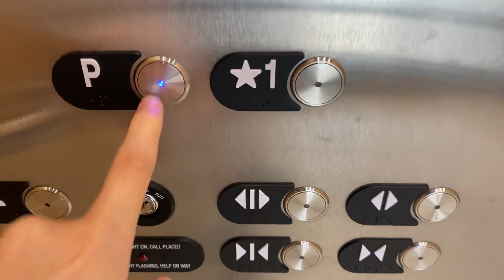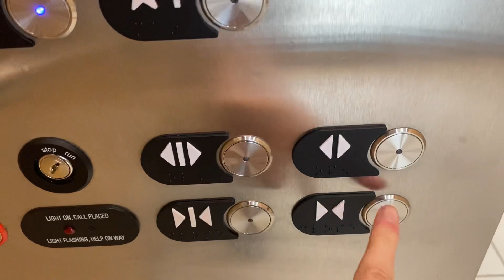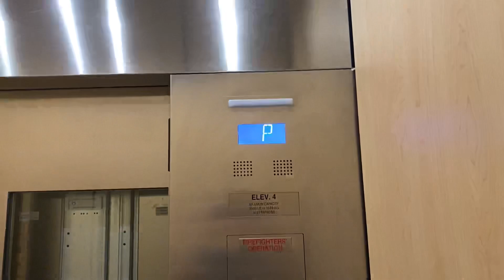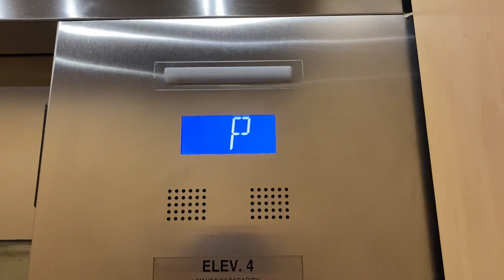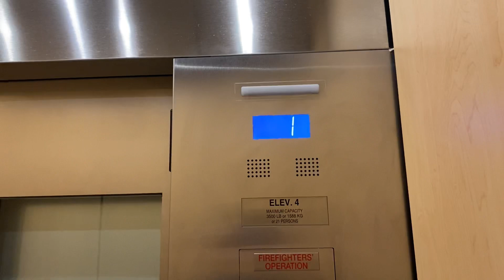Amazing Otis Gen2 MRL Traction Elevators at New Horizon Mall (Balzac, AB)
[7-5-2022] As sad as it is to see this mall so empty and quiet, they have some smooth and beautifully running Gen2 elevators, which by the way were installed in 2018, I believe